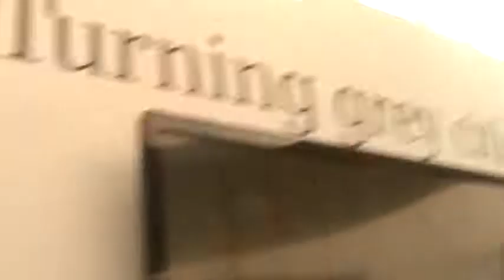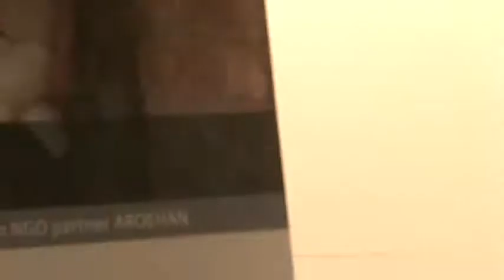India Germany Part II